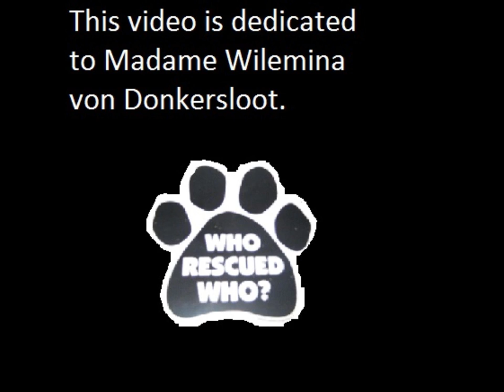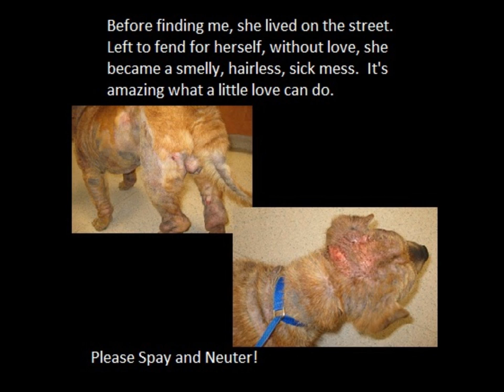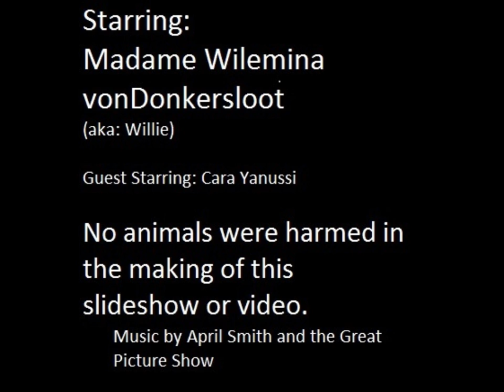cant say no - for Willie, music by april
an ode to my dog